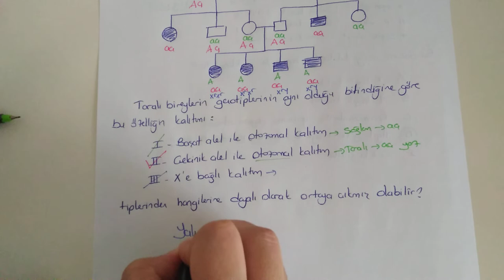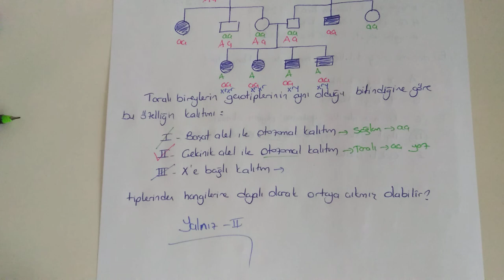79) KALITIM ÖABT ÇIKMIŞ SORU ÇÖZÜMÜ